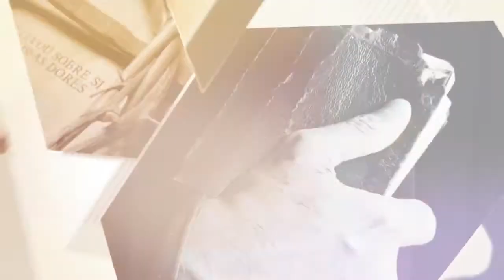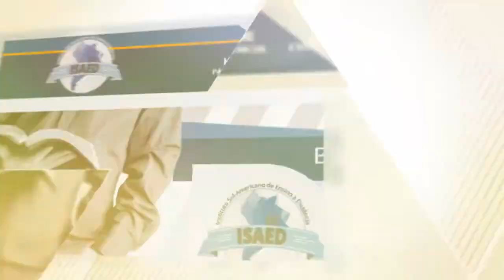ISAED - INSTITUTO SUL-AMERICANO DE ENSINO À DISTÂNCIA!